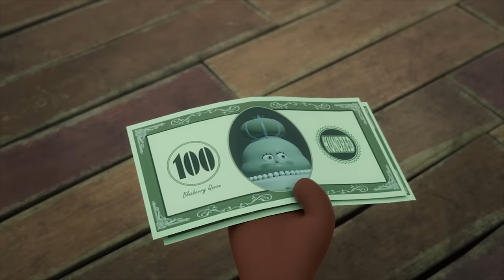BreadBarbershop | S02_07 Rumah Kutukan | INDONESIA Dubbing